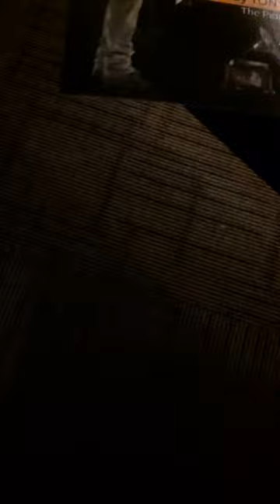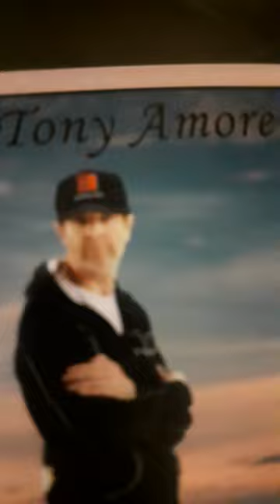Tony Franz Liszt Amore New Album Cover for 2021 to 2022. Franz Liszt. La Campanella. TONY AMORE